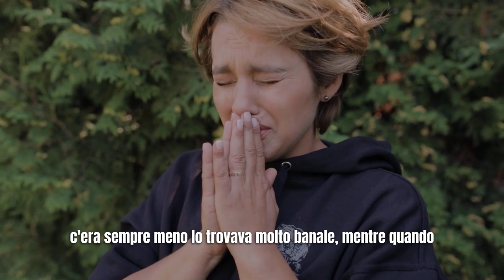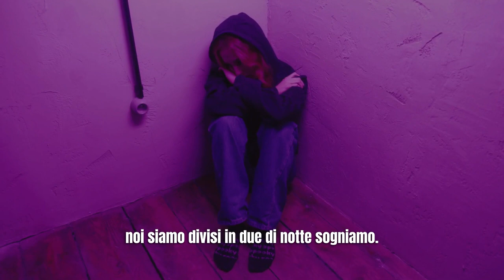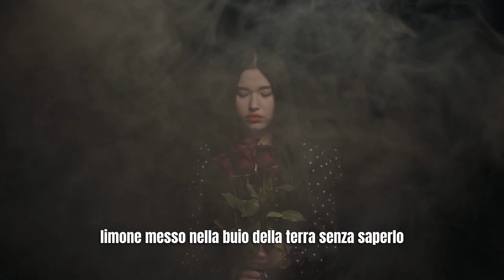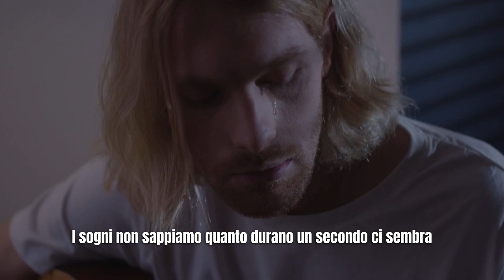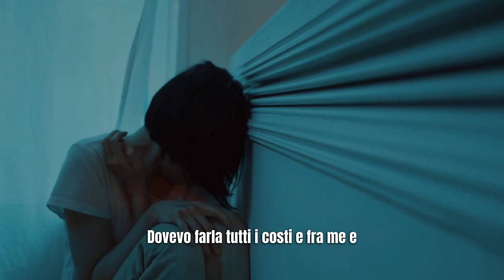Il Discordo da Pelle D'oca di Raffaele Morelli!